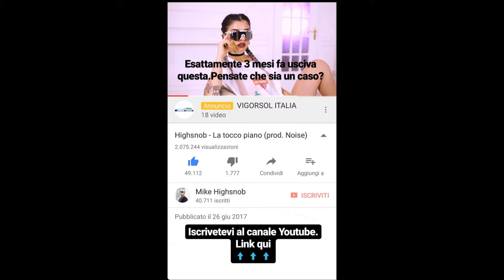MIKE HIGHSNOB FOTTE LA SCENA TRAP/RAP/HIP HOP CON TOUCHE' | MIKE SI DA' AI MEME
FUORI TOUCHE'
Che ne pensate?Credo sia il suo miglior pezzo in assoluto!